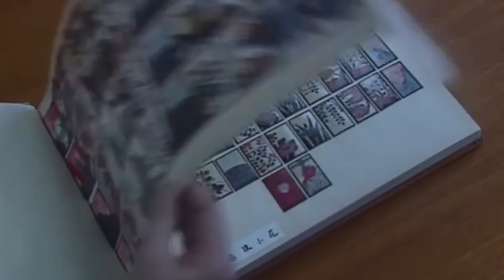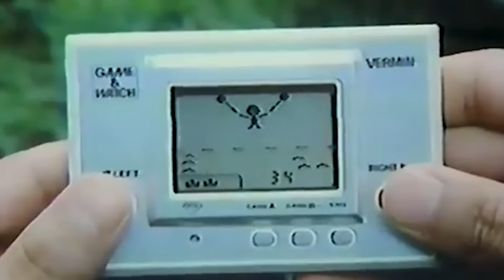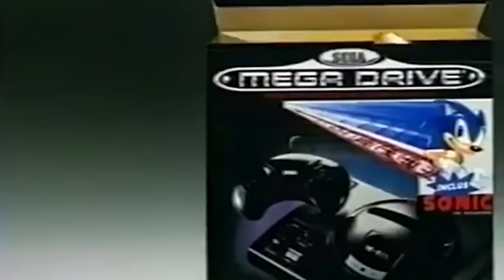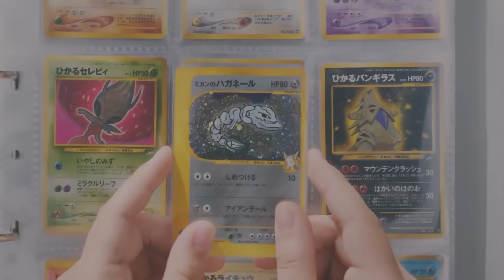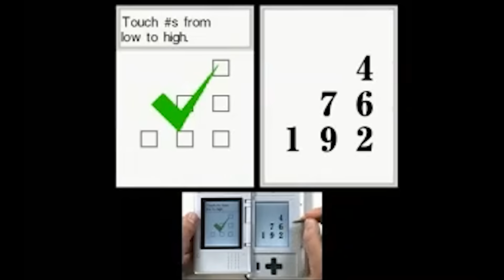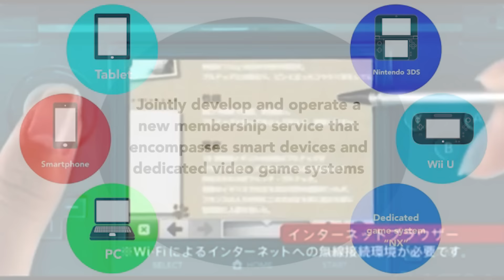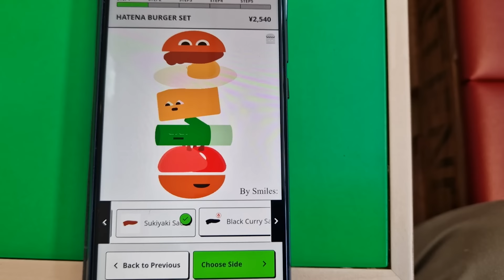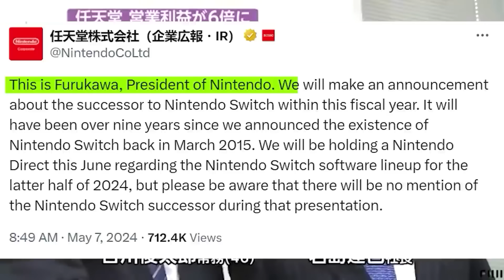Nintendo Museum Preview with Nintendo's History (135th Anniversary)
Nintendo Invited me to Japan to tell you the History of Nintendo from the Nintendo Museum! Last Ever Jason Daron Recording (unused from 2019) Video Dedicated to his memory. Trip to Kyoto provided by Nintendo / Bergsala. Huge thanks to them and to you who brought me to this possibility!